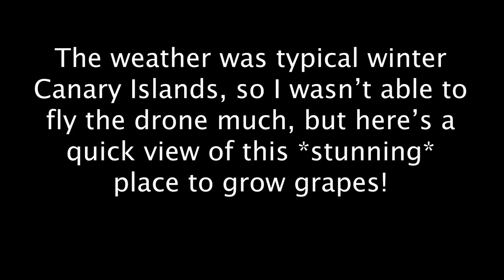El Hierro vineyards Canary Islands. David Forer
Vídeo de David Forer, realizado durante su visita a la isla de El Hierro.